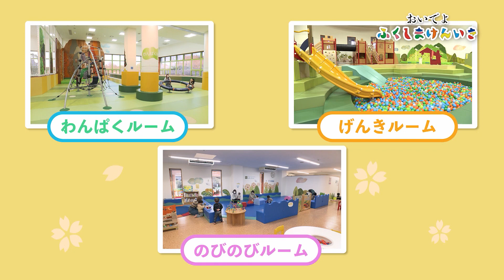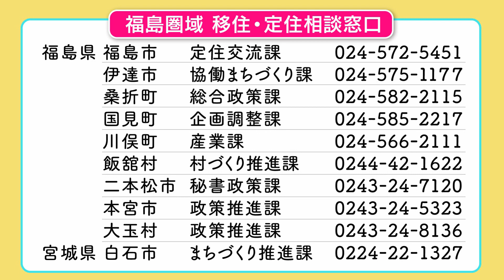【おいでよふくしま けんいき】福島圏域紹介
福島圏域移住定住促進協議会（福島市、伊達市、桑折町、国見町、川俣町、飯館村、宮城県白石市、二本松市、本宮市、大玉村）では、移住・二地域居住をお考えのみなさまに地域の魅力をお伝えする動画を作成しました！